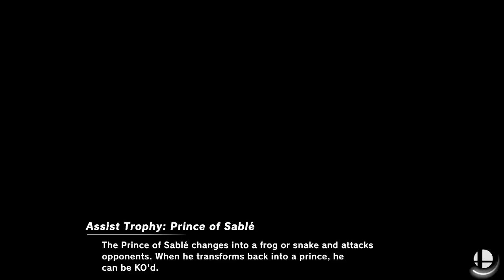Manchester Conquest 1: NJ | CurryGovernor (Cloud) v Crispy (MK) - Losers Quarter Final